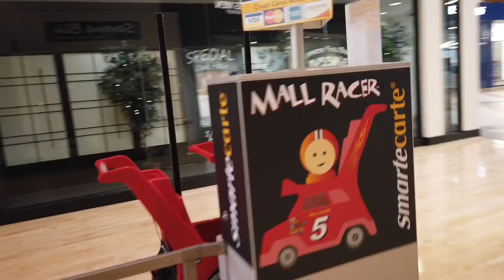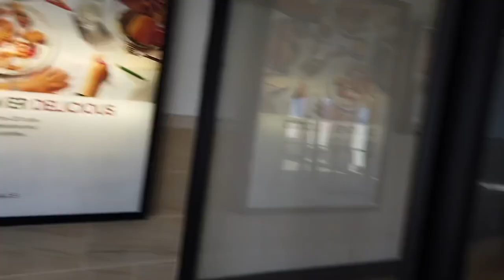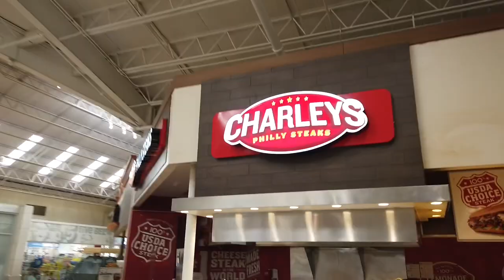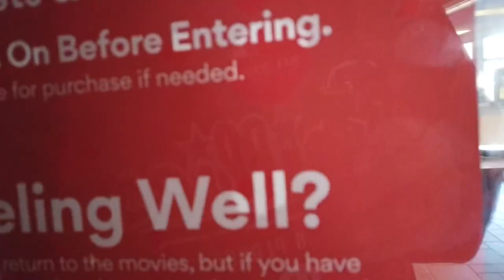The Franklin Mills Mall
Come Sail with The Philly Captain as he goes for a walk through The Franklin Mills Mall in the Northeast section of Philadelphia. The Captain stars his walk at The Dave and Busters entrance and ends up looking at the bumper cars near the Walmart entrance. FranklinMills PhiladelphiaMills (I’m an a-hole)